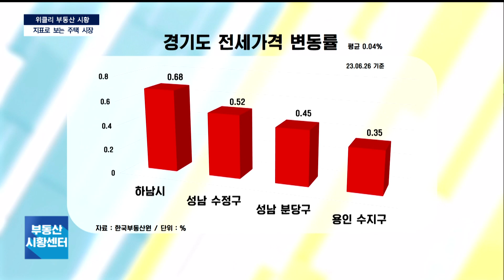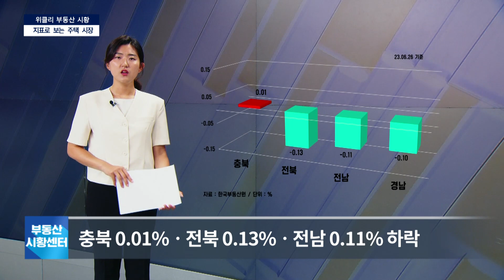부동산 시황센터 : 지표로 보는 주택시장 6월 4주 ‘WEEKLY 부동산 시황’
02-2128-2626으로 문의 바랍니다!

매매
6월 4주 전국 아파트 매매가 보합 전환
마포구 아현동ㆍ염리동 주요 단지 위주 0.11% 상승
성동구 0.02%ㆍ광진구 0.02% 상승
은평구 신사동ㆍ응암동 대단지 위주 0.02% 하락
강서구 방화동ㆍ가양동 매물 적체 영향 0.03% 하락
송파구 0.26%ㆍ서초구 0.12%ㆍ강남구 0.11% 상승
인천 동구 0.11%ㆍ계양구 0.02% 하락
중구 0.19%ㆍ연수구 0.18%ㆍ부평구 0.05% 상승
경기도 아파트 매매가 0.03% 상승
양주시, 안성시 0.28%ㆍ동두천시 0.17% 하락
하남시 0.43%ㆍ과천시 0.34%ㆍ오산시 0.24% 상승
6월 4주 지방 아파트 매매가 0.03% 하락
부산 0.07%ㆍ대구, 광주 0.04% 하락
울산 0.11%ㆍ대전 0.02% 하락
세종 종촌동ㆍ다정동 주요단지 위주 0.21% 상승
충북, 충남 하락에서 보합 전환
전남 0.08%ㆍ제주, 경남 0.06% 하락

전세
6월 4주 전국 아파트 전세가 0.04% 하락
서울 아파트 전세가 0.04% 상승
도봉구 창동ㆍ쌍문동 구축 위주 0.07% 하락
중랑구 신내동 위주 0.06%ㆍ노원구 0.05% 하락
마포구 0.06%ㆍ은평구 0.04%ㆍ종로구 0.03% 상승
송파구 0.18%ㆍ양천구 0.14% 상승
영등포구 역세권ㆍ여의도동 위주 0.09% 상승
강동구 둔촌동ㆍ명일동 위주 0.09% 상승
인천 동구 0.13%ㆍ부평구 0.12%ㆍ서구 0.02% 하락
경기도 아파트 전세가 0.04% 상승
하남시 덕풍동ㆍ신장동 역세권 위주 0.68% 상승
성남 수정구 0.52%ㆍ성남 분당구 0.45% 상승
양주시 0.54%ㆍ이천시 0.25% 하락
6월 4주 지방 아파트 전세가 0.08% 하락
대구 0.16%ㆍ울산  0.11%ㆍ부산 0.09% 하락
대전 0.07%ㆍ광주 0.04% 하락
세종 도담동ㆍ새롬동ㆍ보람동 위주 0.11% 상승
충북 0.01%ㆍ전북 0.13%ㆍ전남 0.11% 하락

-Btv CH158
-U+tv CH170
-D'LiVE CH188